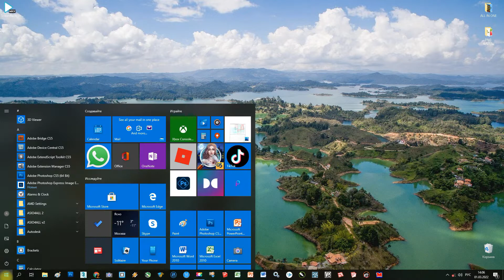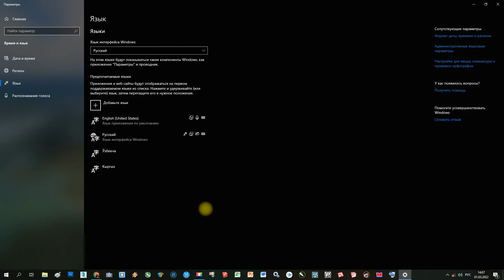ЭКРАННАЯ КЛАВИАТУРА И ЯЗЫК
ЭКРАННАЯ КЛАВИАТУРА И КЫРГЫЗСКИЙ ЯЗЫК